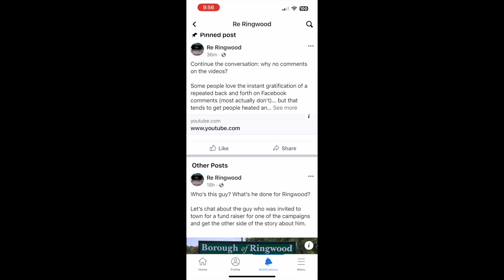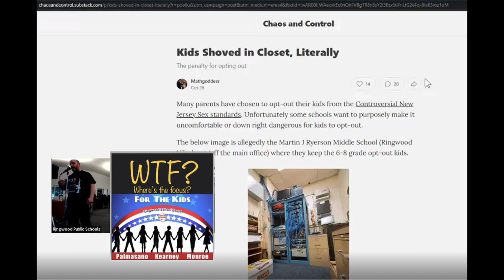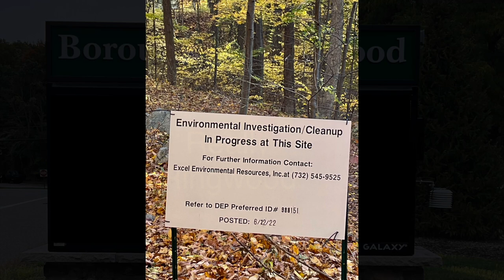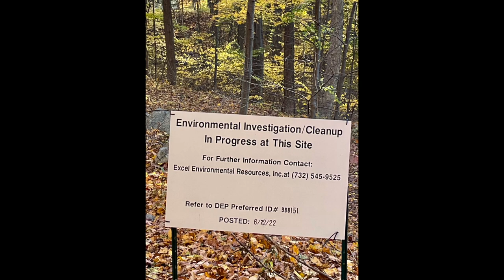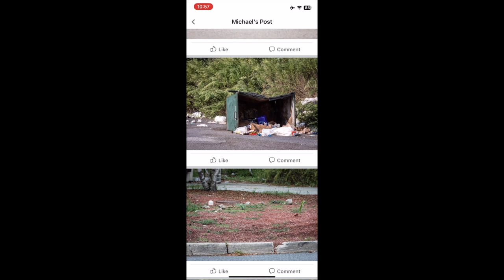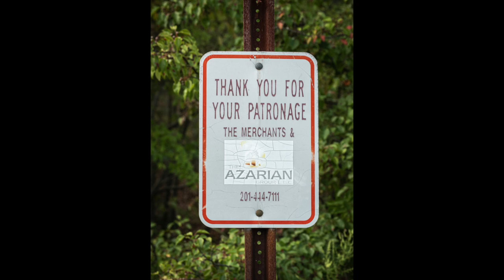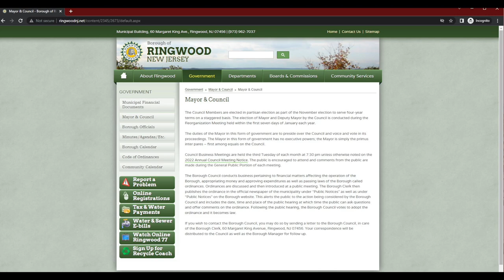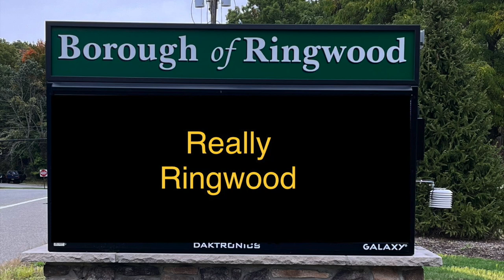Really Ringwood S1 E9: Let's talk borough council. Why not have a fresh voice?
The views and opinions expressed in this program are those of the speakers and do not necessarily reflect the views or positions of any entities they represent or are a part of professionally, voluntarily or personally.

The more things stay the same... Why?  A single party borough council is what we have in Ringwood.  One seat is open and will not change the majority... But it will get fresh ideas into the conversation.

So we ask: "Why not, Ringwood?"  Why not put a single voice from another side on the council?

The music for this episode is “Curious” by Ron Gelinas Chillout Lounge